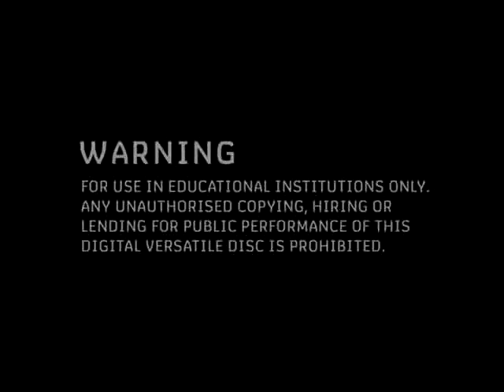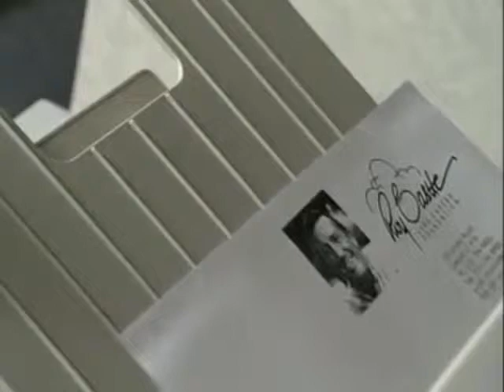Effects of smoking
The Lungs, Heart and Blood